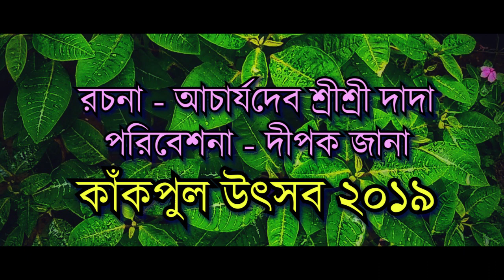তোরা আয় আয় আয় আয় | Tora Aay Aay | Satsang | আচার্য্যদেব শ্রীশ্রীদাদা | দীপক জানা | কাঁকপুল উৎসব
This song ' Tora Aay Aay Aay Aay / Pothovranto Porishranto Re ' is written by ACHARYADEV SRI SRI DADA . Performed on the occasion of KANKPUL UTSAV 2019 by DEEPAK JENA da

Song : - তোরা আয় আয় আয় আয়
Lyrics : - Acharyadev Sri Sri Dada
Perform ; - Deepak Jena
Tabla - Tarun Biswas
Percussion - Khyemsundar Kirtania ( Bachchu Da ), Tanmoy Chakravarty